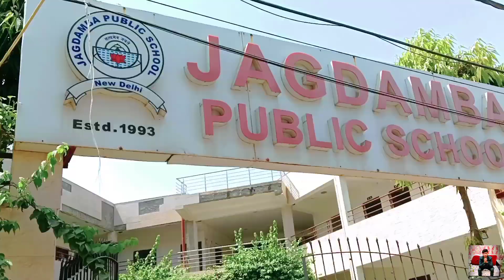Cycle se maari slip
Cycle se maari slip | Indian Vlogger
Hello guys
I hope enjoy this video 🥰🥰🎥🎥.
End tak bane rhe video me.

Sourav joshi vlogs Piyush joshi Piyush joshi vlogs Vlog Daily vlogs Daily vlogging Daily vlogger karoriya youtube journey